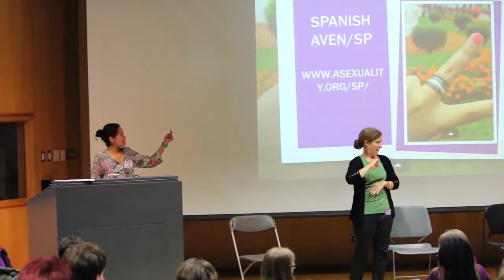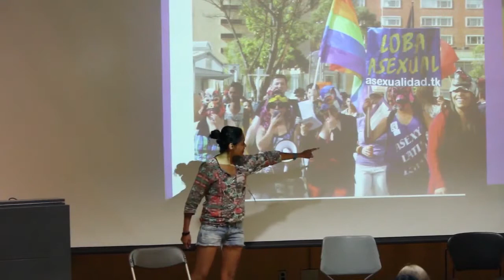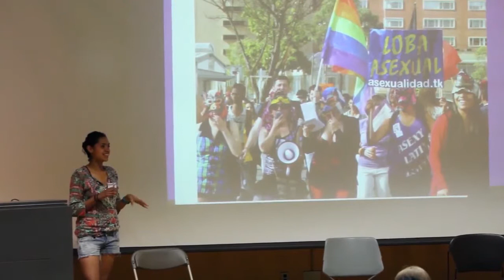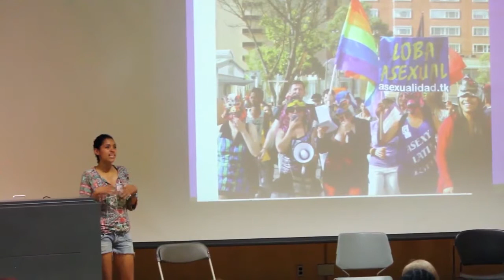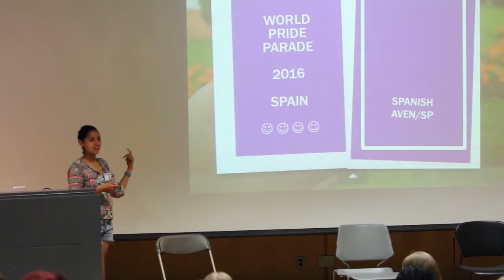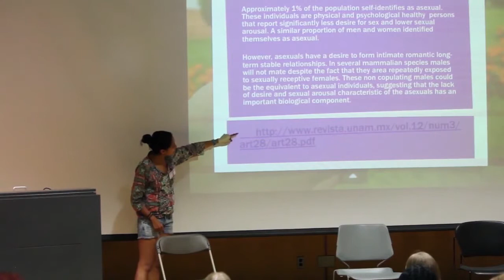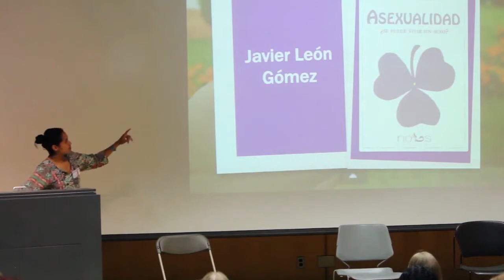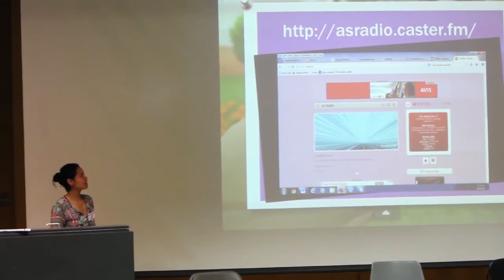Asexuality Outside the English Language World Latin America & Spain (Speaker: Johanna Villamil)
Discussion at the International Asexuality Conference held in Toronto 28th June 2014 about the asexual community in Latin America and Spain.

Speaker: Johanna Villamil